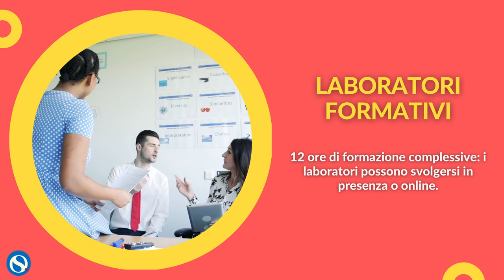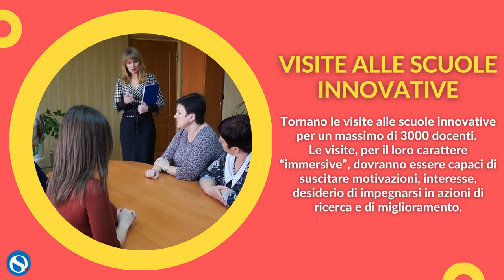Anno di prova e formazione: chi deve svolgerlo e chi no. Le info utili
Pubblicata la nota ministeriale con le indicazioni sull'anno di prova e formazione. Ecco una video guida con le informazioni utili.